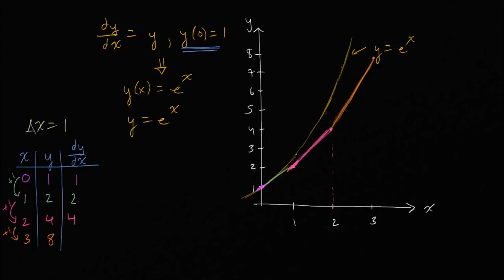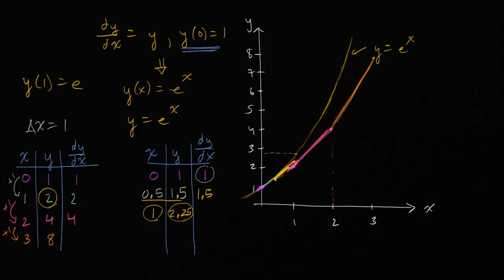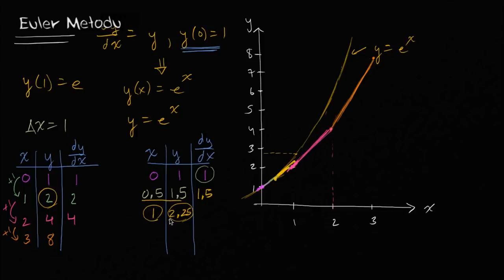Euler Metodu (Matematik)(Diferansiyel Denklemler)